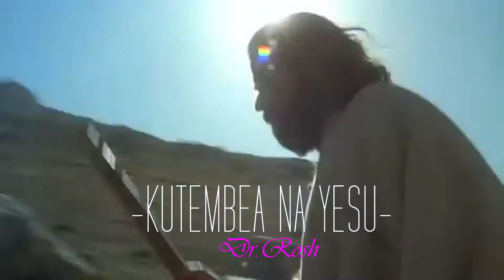BULOLO S.D.A CHOIR SONG-KUTEMBEA NA YESU